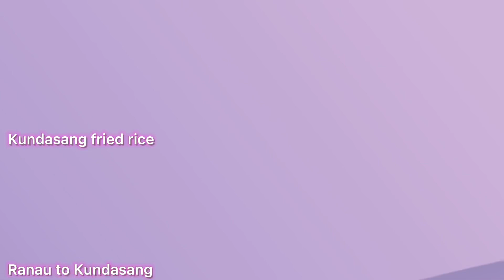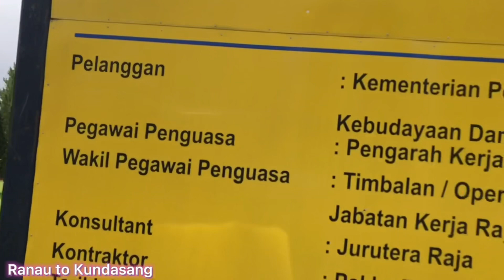Kundasang Sabah Part 9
Beautiful view in Kundasang..